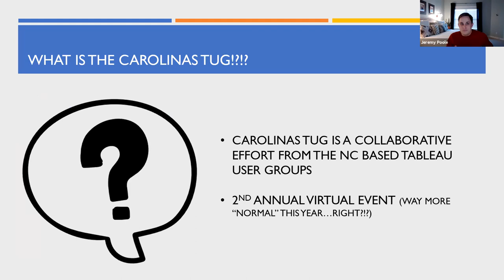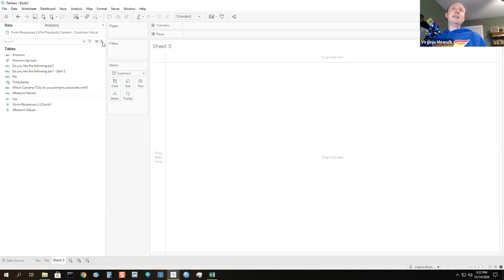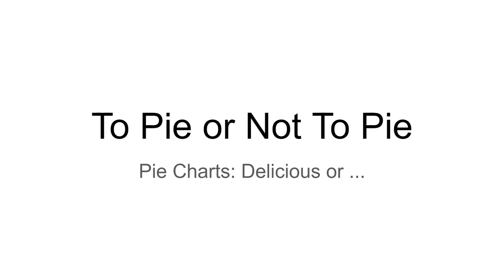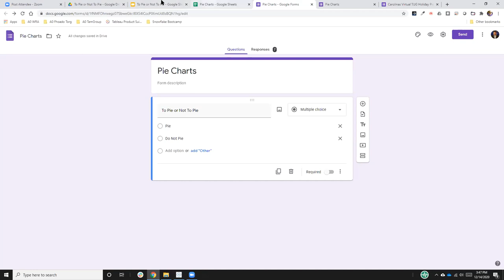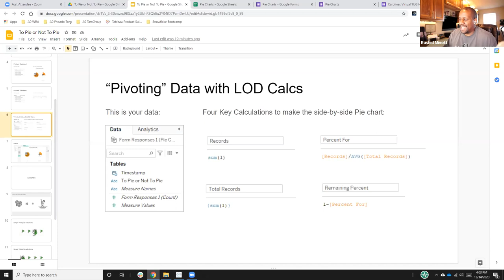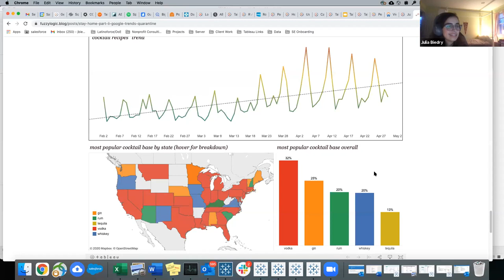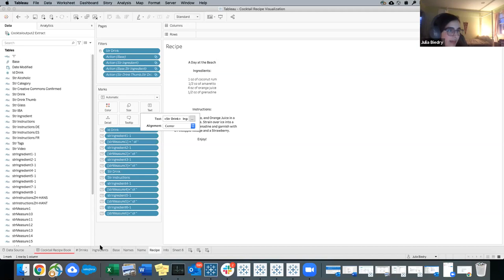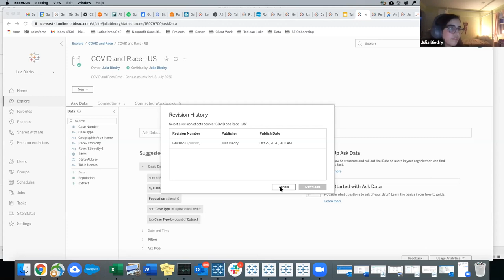Carolinas Tableau User Group - 14 December 2020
Agenda:
I. Welcome
II. Live Dashboard Building (Pie Popularity Contest) - Ginny Moench, Leader of High Country TUG
III. Dual Axis Viz Demonstration -  William Aubrey, Leader of Charlotte TUG
IV. Cocktail Recipe Book Dashboard - Julia Biedry, Tableau